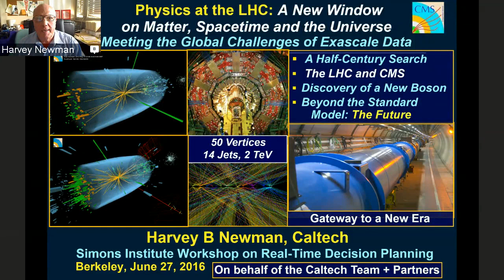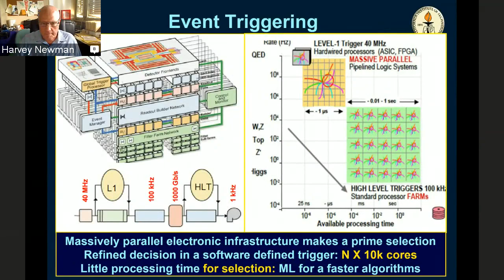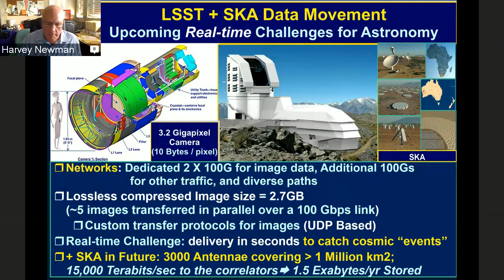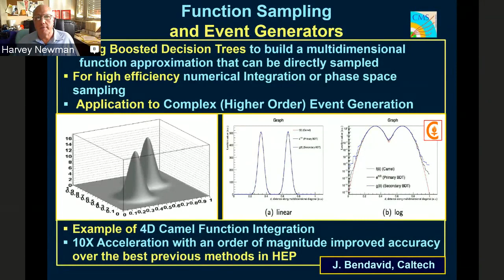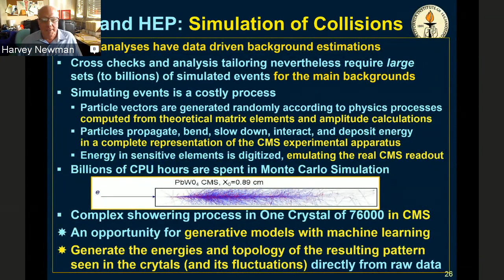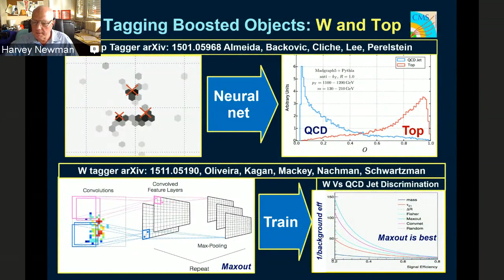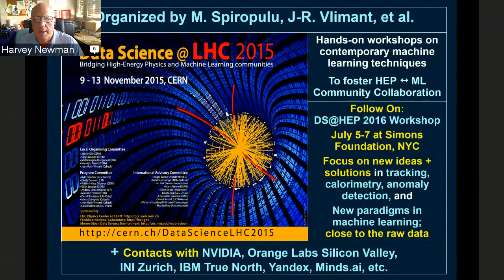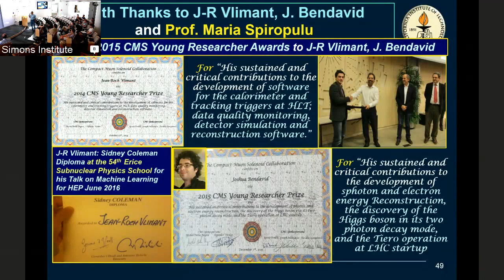Physics at the LHC: Data Analysis and Global Network Challenges with Exascale Data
Harvey Newman, California Institute of Technology
Real-Time Decision Making